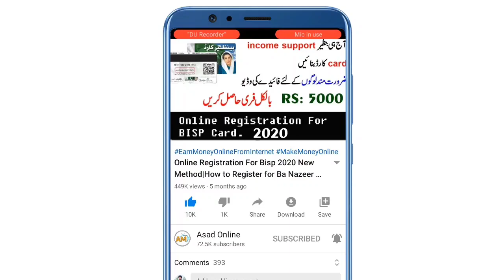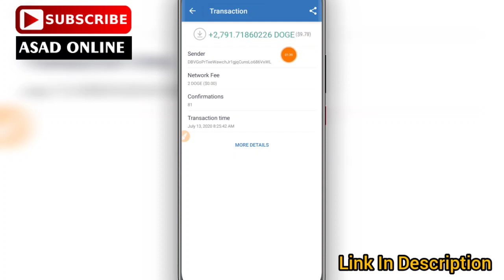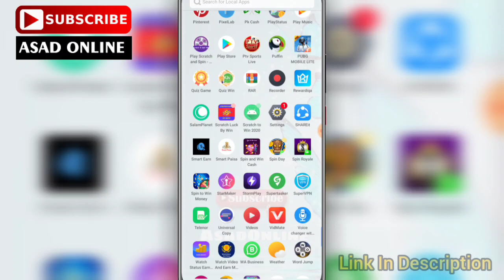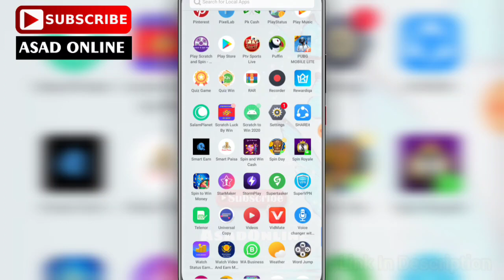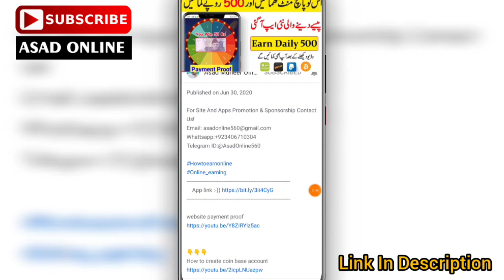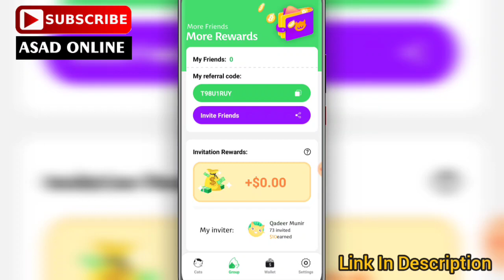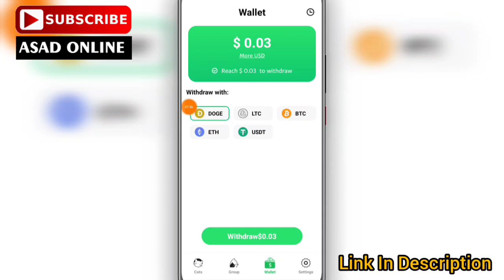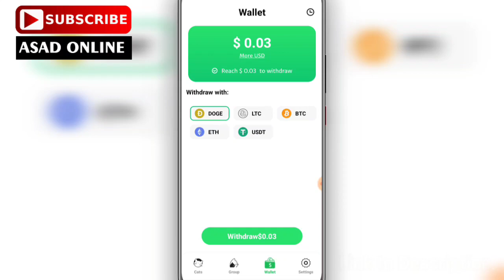Cat Garden App 10$ Withdraw Proof 💰|Earn Money Online From Cat Garden App|Urdu Hindi|AsadOnline